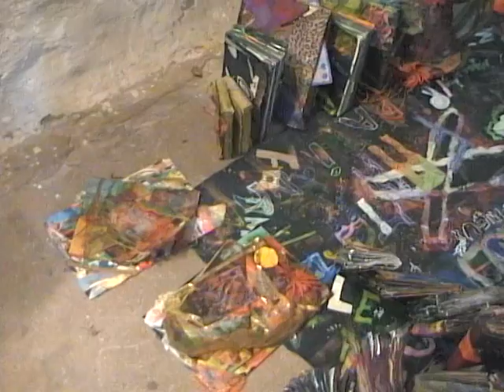Exposition "ça décolle" à Aulnay-sous-Bois : interview d'élèves de l'Ecole d'Art Claude Monet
Interview d'élèves de l'Ecole d'Art Claude Monet (EACM), le samedi 5 mai lors de l'inauguration de l'exposition "ça décolle". Vidéo pour le site d'information